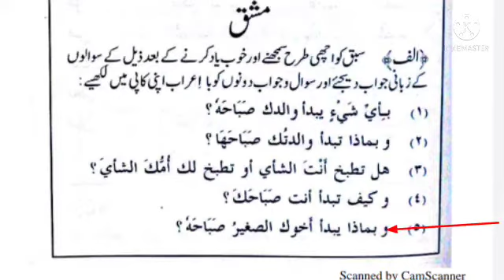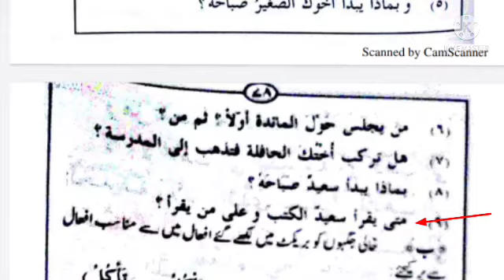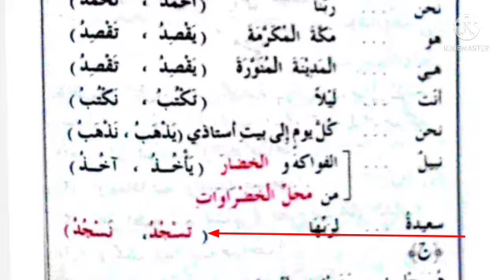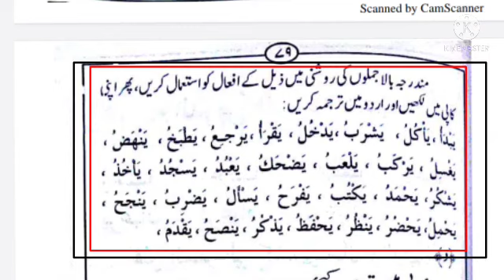Miftahul Arabia part 2 lesson no 16..مفتاح العربية الجزء الثاني الدرس السادس عشر تمرینات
Miftahul Arabia part 2 lesson no 16..
مفتاح العربية الجزء الثاني الدرس السادس عشر تمرینات

learn Arabic with
 MINHAJ AHMAD OFFICIAL

Noun definition,
Definition of verb,
What is the name of the phrase in Arabic ?
 What is the verb phrase called in Arabic ?
 What is the past tense in Arabic ?
How to recognize that it is the past in Arabic ?
how to translate Arabic to urdu in essay way?
learn translation of Arabic to urdu.
learn how to speak Arabic language.
basic to advance level Arabic.
دوستوں عربی زبان سیکھنے کیلئے ہمارے اس چینل کو سبسکرائب کریں۔  Minhaj Ahmad official

New Broadway 2.

arabic urdu English translation
arabic speaking
English speaking
Urdu arabic English sekhen
language study,
polyglot,
# foreign language,
# travel, phrases,
linguist,
# phonology,
 pronunciation,
# vocabulary,
Arabic language,
 Modern Standard Arabic,
Classical Arabic,
Colloquial Arabic,
 Arabic dialects,
Should I learn Modern Standard Arabic or a Dialect?
Urdu to arabic language, language, how to learn arabic language, languages,
learn language,
hard languages,
learn a language,
 learn languages,
hardest language, easiest language,

l?utm_medium=copy_link